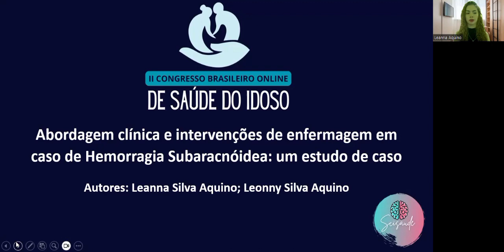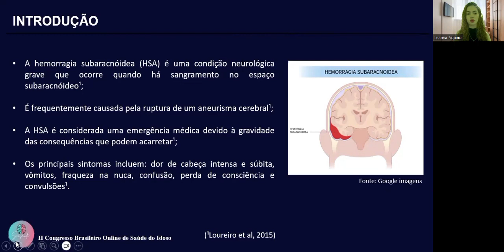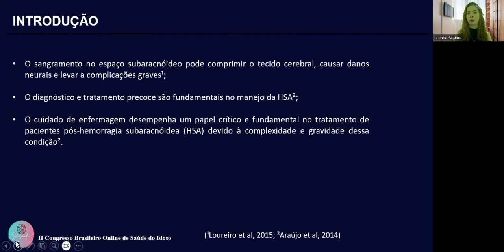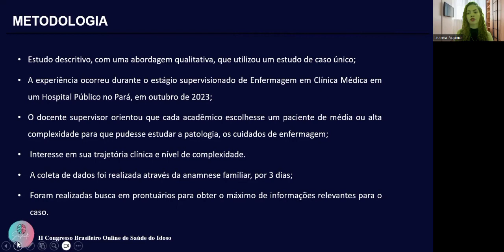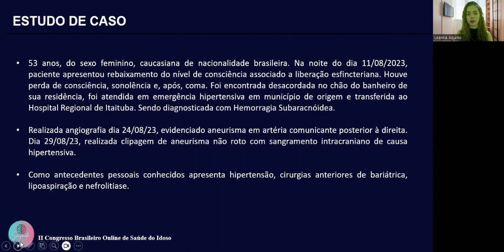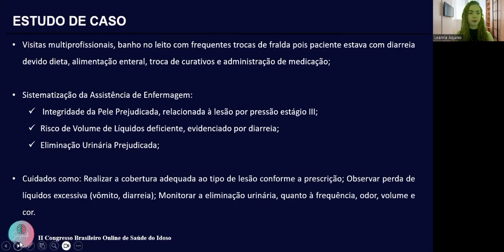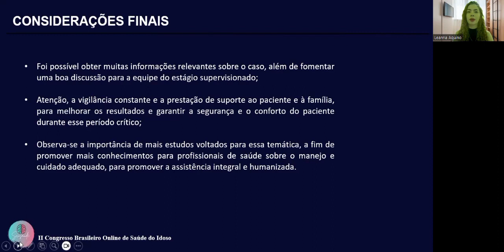ABORDAGEM CLÍNICA E INTERVENÇÕES DE ENFERMAGEM EM CASO DE HEMORRAGIA SUBARACNÓIDEA UM ESTUDO DE CASO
(Leanna Silva Aquino, Leonny Silva Aquino)